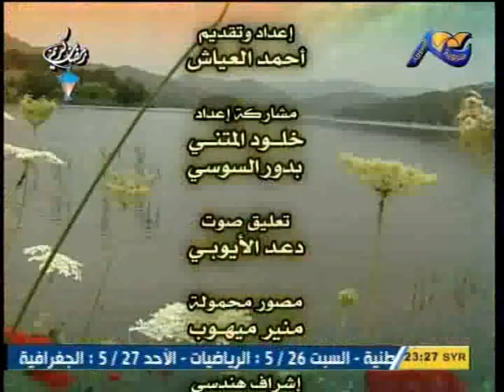مشوار سوري مع أحمد عياش قرية بعمرين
الجزأ الثاني من مشوار سوري